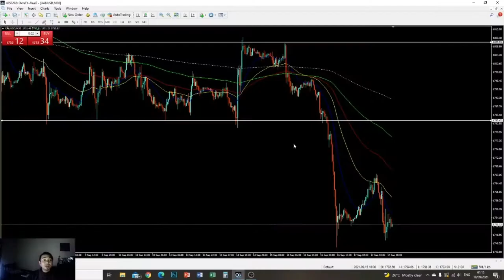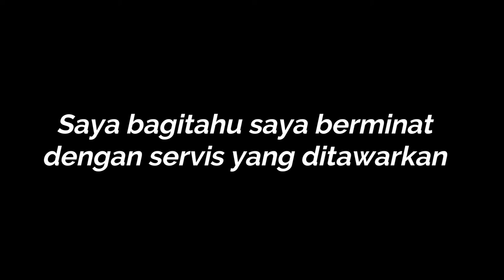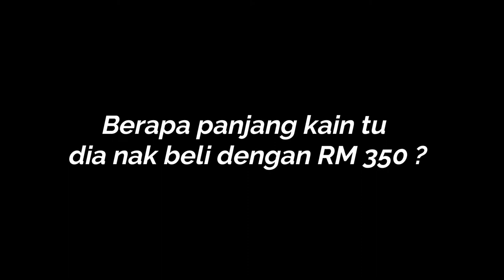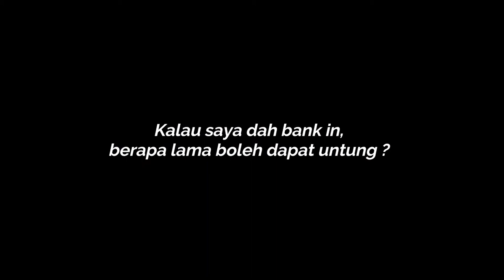SCAMMER BOMOH JUDI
Bila anda ingin kan pendapatan tambahan. Anda perlu belajar dan bukan guna jalan cepat untuk mendapatkannya.

Banyak cara anda boleh dapatkan pendapatan tambahan :

1) Kerja parttime
2) Dropship produk
3) Agent
4) Ambil upah
5) Berniaga
6) Melabur

Semua perkara ini perlu anda buat kajian dan belajar. Jangan mudah tertipu dengan mana-mana skim pelaburan dan tawaran yang tidak masuk akal.

Wang anda tanggungjawab anda.